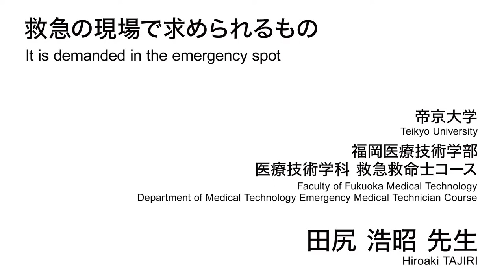救急の現場で求められるもの／帝京大学 田尻 浩昭 先生【夢ナビTALK】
田尻 浩昭 先生のプレゼンテーションに興味を持ったら以下をチェック！
★田尻 浩昭 先生の800字講義一覧
【事故現場で最初に患者さんと向き合う救急救命士の仕事】